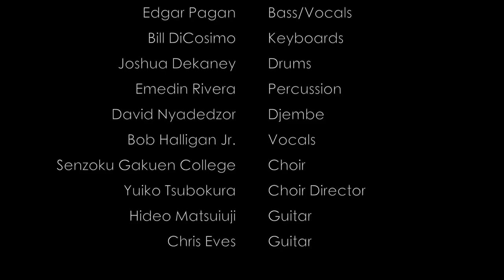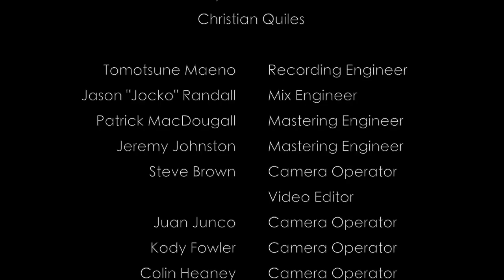Show The World - Edgar Pagan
Original composition by Edgar Pagan and Bob Halligan Jr. off the"What A Feeling!' recording now available